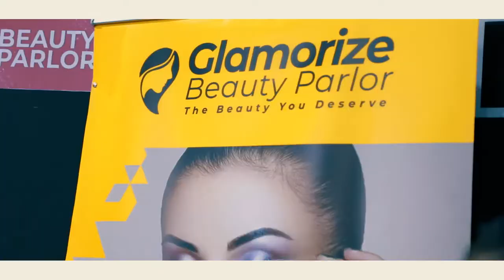GH fashion show trailer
GH schools organize GH fashion and beauty fair during 5th anniversary celebration...